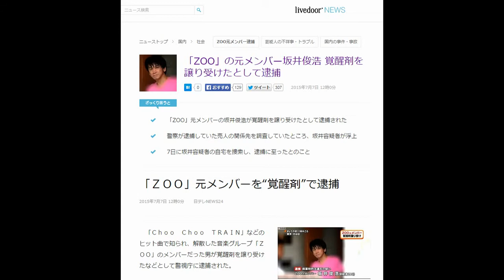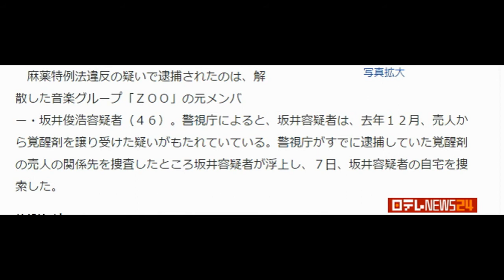元ＺＯＯメンバー 逮捕３日前の生放送での異例の言動３０秒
９１年に「Ｃｈｏｏ　Ｃｈｏｏ　ＴＲＡＩＮ」の大ヒットを生んだダンスボーカルユニット「ＺＯＯ」の元メンバー、坂井俊浩容疑者（４６）が７日、覚せい剤を譲り受けたとして、警視庁組織犯罪対策５課に逮捕された。

　坂井容疑者は逮捕３日前の今月４日、日本テレビ系で生放送された音楽番組「ＴＨＥ　ＭＵＳＩＣ　ＤＡＹ　音楽は太陽だ。」にＺＯＯとして出演。台本にない言動で現場を慌てさせていた。

　この日は坂井容疑者を含む４人での出演。ＺＯＯは７～９人で活動しており、この４人が揃うのは９５年の解散以来初めてだった。白いスーツに白い靴、黒いＴシャツ姿で登場した坂井容疑者は、歌唱前、稲垣潤一と並んでの曲紹介にあたる短いトークコーナーで、徳島えりかアナウンサーから「ではＺＯＯの皆さん…」とスタンバイを促されたが、それをさえぎり、自らマイクを握り「えっ、ちょっとアレですよ」と切り出した。

　そして「ぼくらＺＯＯとしては、やっぱ今日、最高の仲間たちとこうやってあの、最高のステージ立てて、あの～、本当うれしいんですけども…」と一方的に話し始め、ここでなぜか客席を指さし、「え～、僕らほんと、仲間をリスペクトしていつも、ここまでやってきたんで。最高の仲間の、一番前のめりなヤツらが何人かいないんで、また次回、こういう機会がもらえるんだったら、ぜひ一緒に踊ろうよ」と、他の仲間も加えての再出演を熱望した。

　これにはＭＣの嵐・櫻井翔が「たくさんのメンバー、見たいです」とフォロー。約３０秒間も“独演会”を開いた坂井容疑者は「すみません、とりあえず、言いたかったんです」と話すと、今度は再びスタンバイを促され、テレビ画面から消えた。

　１１時間にわたり生放送された同番組。多数のアーティストが出演するため、秒単位で出演する“尺”が決められており、司会や進行役をさえぎり、これほど長くトークを引き延ばすのは異例中の異例。このあとの「Ｃｈｏｏ　Ｃｈｏｏ　ＴＲＡＩＮ」のパフォーマンスでは、最後まで無難にダンスをこなしていた。

　坂井容疑者はＺＯＯ時代はＣＡＰという芸名で、解散後はＤＪ　ＢＩＳＨＯＰ、ＤＪ　ＣＡＰＲＯＣＫという名前でＤＪ活動を国内外で行ったり、プロデュースやイベントのオーガナイズを行っていた。

引用:デイリースポーツ(元の投稿記事)